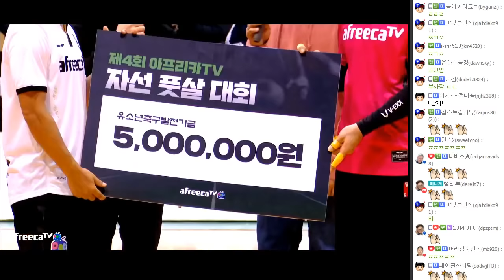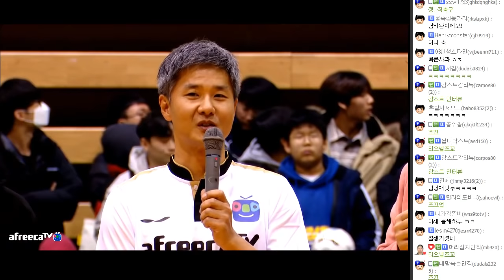방금 세리머니가... 크흠.. 날감두(?) 월드컵 레전드 X 아프리카BJ 제4회 자선 풋살대회 본방송 191207 [2] - KoonTV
191207

방금 세리머니가... 크흠.. 날감두(?) 월드컵 레전드 X 아프리카BJ 제4회 자선 풋살대회 본방송